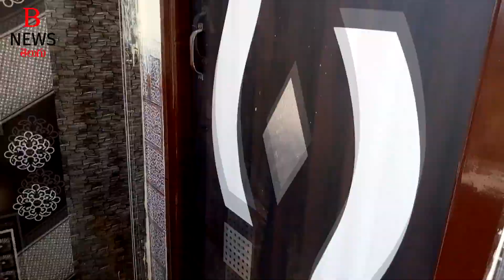VIJAYAWADA SUPER DELUXE 2BHK FLATS ll ID No.142 ll 9247279394 ll bnewstelugu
విజయవాడ సూపర్ డెలక్స్ 2 బిహెచ్‌కె ఫ్లాట్స్ ll ఐడి నెం .142 ll 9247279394 ll bnewstelugu

Total Area            -   1200 sft
Plinth Area           -   1000 sft
Common Area     -     100 sft
Parking Area        -     100  sft
Total Flats            -   10 flats
floors                     -   5 floors
All Flats EAST  Face
UDS                        -  24 sq yards
WITH CUPBOARDS
Heavy Genarator
CC cameras
Ready to occupy
Cost                        - Rs. 40.00000 Laks  {Negotiable}